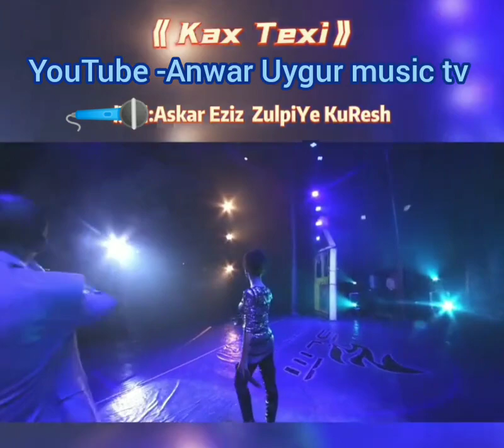ئەسقەر ئەزىز+زۇلپىيە كۈرەش & Uyghur nahxiqi -askar+-zulpiye -kaxtexi & Uyghur song & Uyghur music